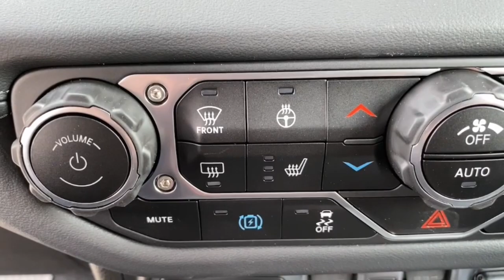2024 Jeep Wrangler_4xe Mount Kisco, White Plains, Yorktown, Brewster, Bedford Hills, NY RW115427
Bright White Clearcoat New 2024 Jeep Wrangler_4xe High Altitude available in Bedford Hills, New York at Bedford CDJR. Servicing the Mount Kisco, White Plains, Yorktown, Brewster, NY area.

Wrangler_4xe High Altitude
2024 Jeep Wrangler_4xe High Altitude - Stock#: RW115427

Bedford CDJR
531 Bedford Rd

NAV  Sunroof  Heated Leather Seats  4x4  Turbo  Alloy Wheels  ENGINE: 2.0L I4 DOHC DI TURBO PHEV  TRANSMISSION: 8-SPEED AUTO 8P75PH PHE... Panoramic Roof. Bright White Clearcoat exterior and Black interior  High Altitude trim br /br /KEY FEATURES INCLUDEbr /Leather Seats  Navigation  Sunroof  Panoramic Roof  4x4. Jeep High Altitude with Bright White Clearcoat exterior and Black interior features a 4 Cylinder Engine with 375 HP at 5250 RPM*. br /br /OPTION PACKAGESbr /TRANSMISSION: 8-SPEED AUTO 8P75PH PHEV (STD)  ENGINE: 2.0L I4 DOHC DI TURBO PHEV (STD). br /br /WHO WE AREbr /Our dealership is family-owned and operated  and has an extensive history in the area. We proudly serve the Bedford Hills  Croton Falls  Mt Kisko  Westchester County areas with a complete automotive experience. We offer a full stock of new Jeep  Ram  Dodge  and Chrysler vehicles  certified pre-owned models  as well as a variety of used cars  trucks  and SUVs from various automakers. If your next vehicle is what you are looking for  Bedford is the place to go! br /br /Horsepower calculations based on trim engine configuration. Please confirm the accuracy of the included equipment by calling us prior to purchase. br /